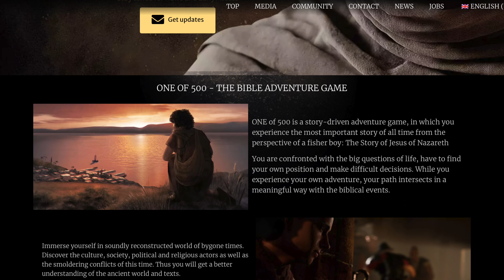This Jesus video game is SO COOL!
The game has the potential to game of the year!